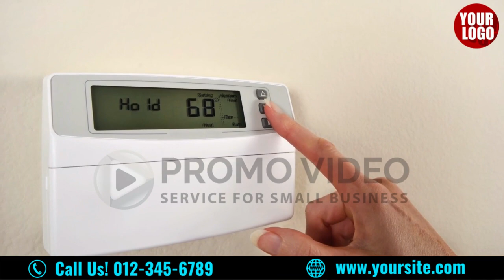HVAC Promo Video 23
Hello there,  If you are looking to grow your business online but don't know where to turn, and how to start. Don't panic!! We are a team of professional Video Ads Creator. Promo Video Service for Small Business will guide you through the whole process of effective video ad making & marketing strategy.  We provide High-Quality Promotional Videos for Your Businesses at a very AFFORDABLE PRICE.

As We Know Video Marketing Is One of the best marketing techniques for local business companies. So Don't delay starting your business campaign now with some promotional videos.

If you need more sales and customers then my promo videos can definitely be useful for boosting up your services. Chose Over 1000 videos in our collection in different niches.

If you are interested to get these videos or Seeing our other collection, feel free to message us or comment bellow.